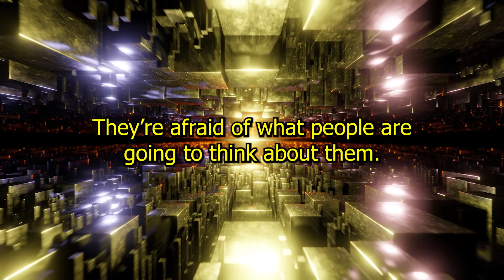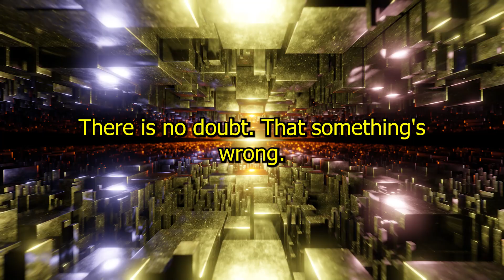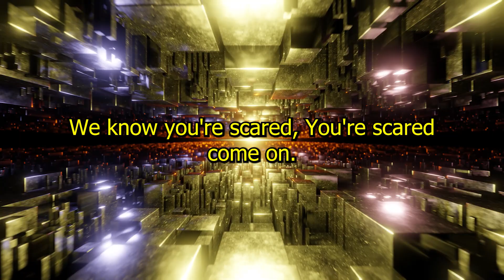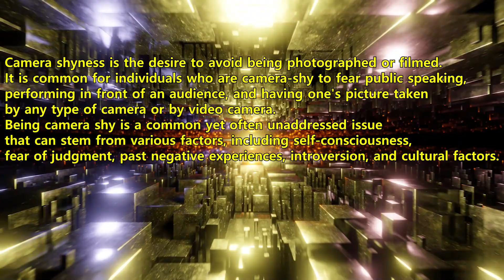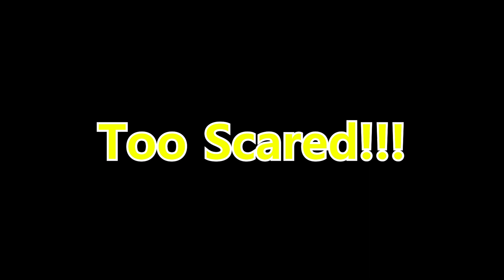You're Scared! (Turn Your Camera On)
Here we go again with another parody for all your trolls and hidden figures. In 2024, we are going in a new direction with cameras on. If you can judge, you should be seen. That burning sensation in your chest, is just my truth sting your soul,lol.

 Adapted from the original work-"Bad" by Michael Jackson
"Bad"
Studio album by Michael Jackson
Released August 31, 1987
Recorded January 1985 – July 1987[1]
Studio Westlake (Los Angeles, California)[2]
Genre
Popdancerockhard rockR&Bsoulfunk
Length
43:59 (LP version)
48:40 (CD version)
Label Epic
Producer
Quincy JonesMichael Jackson